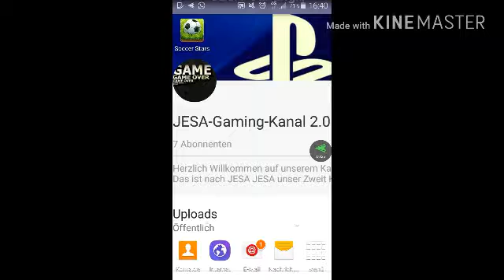Soccerstarsgame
Es geht um ein Smartphonegame über Fussball